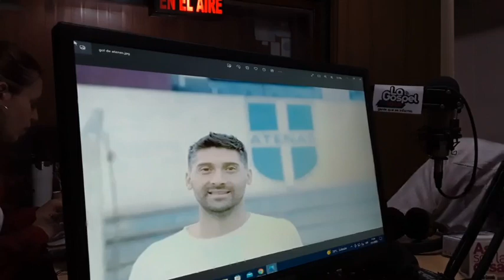LÍNEA DEPORTIVA: Sebastian Ereros, director técnico de Atenas, sobre el último partido:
ASÍ SON LAS COSAS - 13 AÑOS de periodismo de verdad...

Contactate con nosotros:
📻La Gospel 102.9
🖥️Web: asisonlascosas.ar
📞4648697

➡️Aplicación en Play Store: Así son las Cosas